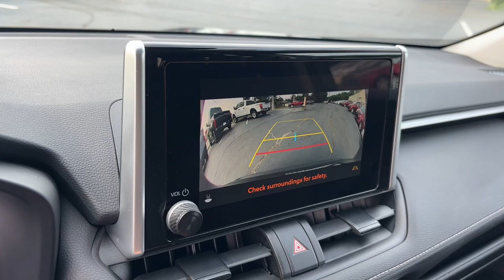2023 Toyota RAV4 LE Delaware, Powell, Westerville, Dublin, Galena OH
Pre-Owned 2023 Toyota RAV4 LE available at Byers Toyota located in 1599 Columbus Pike, Delaware, OH, 43015. Servicing the Delaware, Powell, Westerville, Dublin, Galena area.

Take a moment to check out the  2023  Toyota RAV4.  This can-do Rav 4 puts fun, refined comfort, and capability into your daily drive. It delivers a solid, stable ride, spacious and convenient cabin, the latest infotainment and driver assistance tech, agile handling, and chiseled good looks. You'll love its clever cargo storage solutions, premium feel, and must-have fuel efficiency.  The following are some of this vehicles highlighted options: Intelligent Auto on/off High Beams, Pre-Collision System, Lane Departure Warning, All Wheel Drive, Keyless Entry, Lane Keeping Assist, Adaptive Cruise Control, Premium Sound System, Satellite Radio, Back-Up Camera. Rugged yet refined and totally connected. This Rav 4 strikes the perfect balance. Treat yourself to a test drive. Our knowledgeable and professional staff will make it the best part of your day.